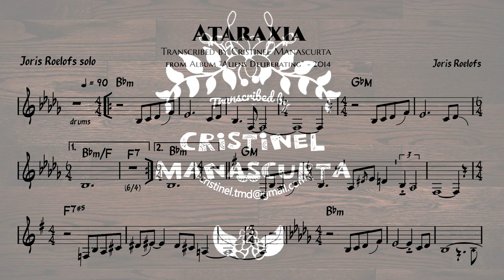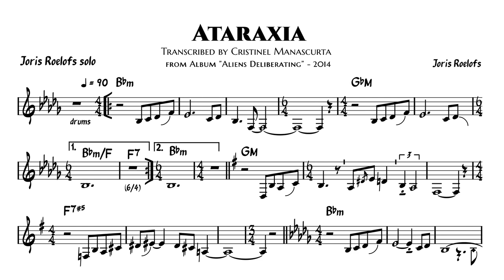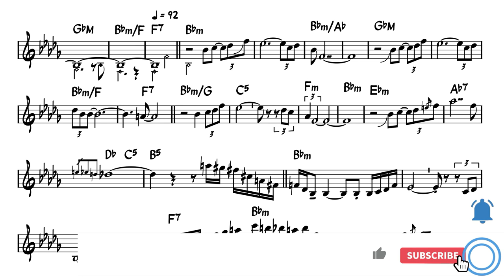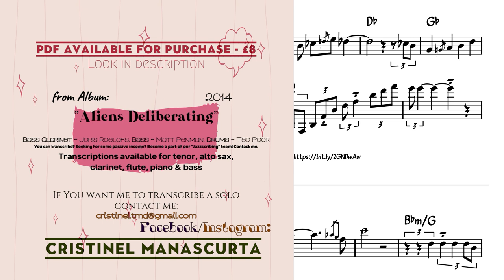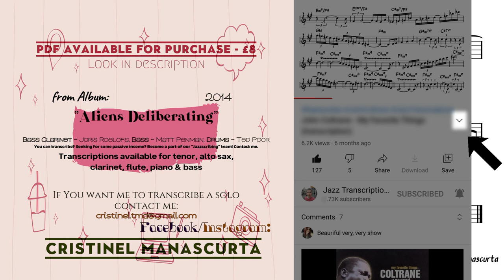Joris Roelofs - Ataraxia (transcription)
from Album ”Aliens Deliberating” - 2014
Bass Clarinet – Joris Roelofs, Bass – Matt Penman, Drums – Ted Poor

Transcriptions available for tenor, alto sax, clarinet and piano